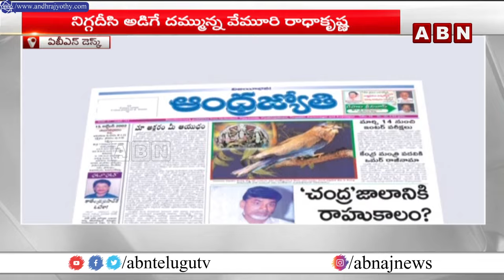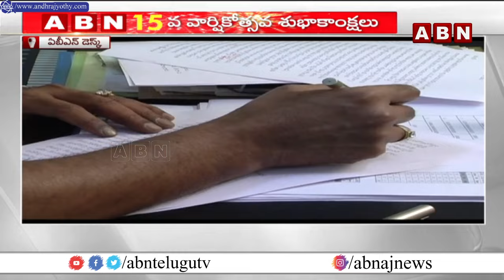నిగ్గదీసి అడిగే దమ్ము..అవినీతిని చీల్చి చెండాడే ధైర్యం | ABN Andhrajyothi 15th Anniversary